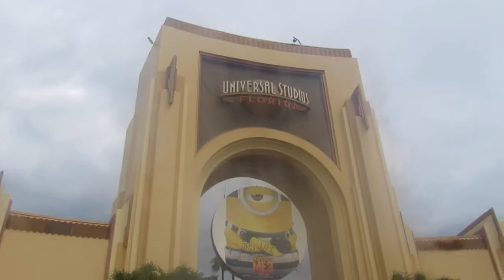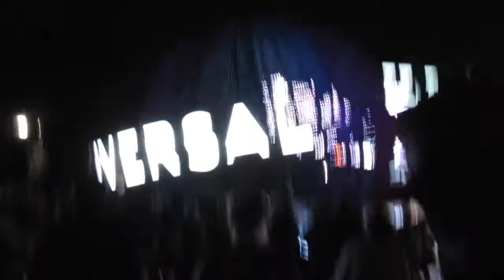Universal Orlando Vlog Day 2 of 5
Leave suggestions for other types of videos down below!
Isaiah 43:2
Jamie's Twitter- JamieMG98
Skylar's Twitter- Skybrooke42
Jamie's snapchat- jamie.g08
Skylar's snapchat- skylar_brooke99